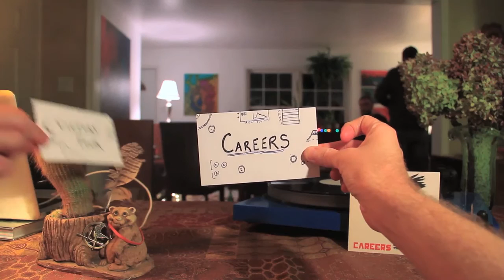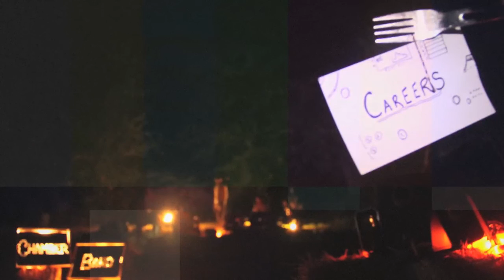Chamber Band // Careers - "Careers"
This song appears on Chamber Band's album about what it really takes to make a killing, set in the world of The Hunger Games.

CAREERS
all hail the king!
i break my back to bend to kiss his ring
it wasn’t always so
but winners must adapt into their time
i see no crime
once misbehaved
to think on all the friends i could have saved
i have some deep regrets, as you have yours
it’s in the past now, friend
rebellions end
life, it appears
is nothing more than an excess of years
i could fight, and i could die
or i could learn to turn to the careers
money in hand
slipping through my fingers silvered sand
what goods a holiday?
what goods a break?
buy a silken pillow
sate your pain
all cost, no gain
i will not let you down
i will work hard and true
from 8 to 6, i’ll ply my trade
and do my part to keep your aid
but when the time has come
and what needs done is done
will i cry?
i should atone
for something in me hateful must have grown
i will not say a word
i’ll double down and focus on the facts:
it’s this or the axe

Filmed on location in New York and Washington. Edited by Chris Littler.
Thank you to Dale and Ezra, our wonderful hosts!!